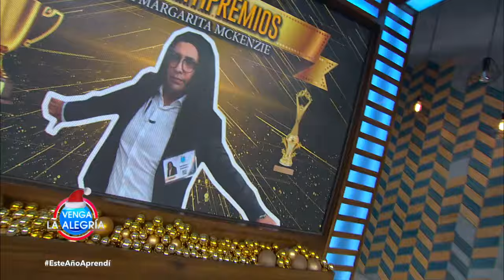¡Margarita McKenzie entregó los antipremios del 2022 a los conductores! | Venga La Alegría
¡Descubre qué premio sacó cada conductor de acuerdo a su más grande cualidad de este año! ¡Te encantarán!

Diviértete en este ambiente familiar junto Patricio Borghetti, Anette Cuburu, Sergio Sepúlveda, Ricardo Casares, Tabata Jalil, Mariano Sandoval, Kristal Silva, William Valdés, Laura G, El Chino, Horacio Villalobos, Flor Rubio y Roger González en Venga la Alegría. Lunes a Viernes 8:55 a.m. por Azteca UNO.